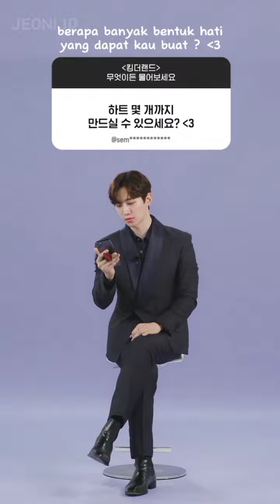ngobrol bareng sama mas Gu Won, siap ketemu nanti malam